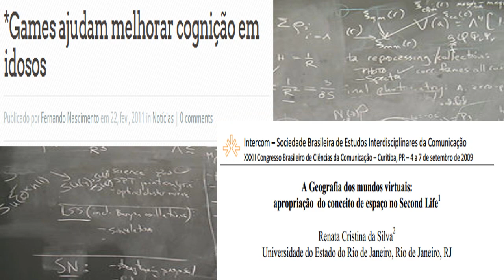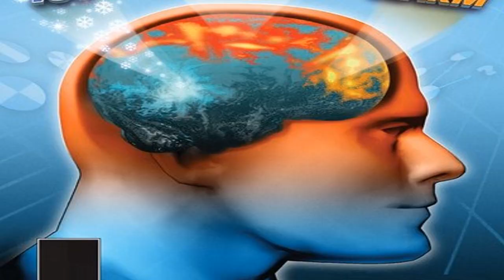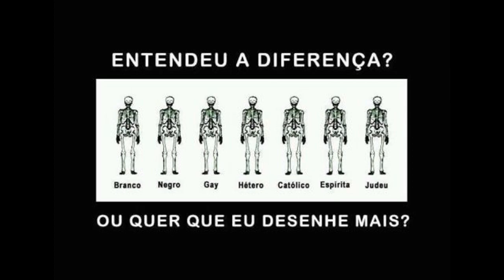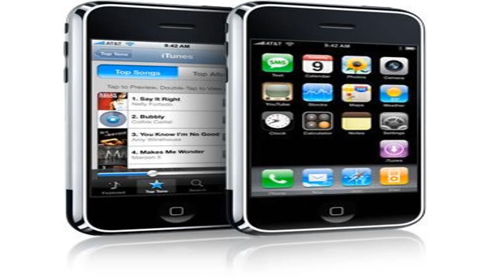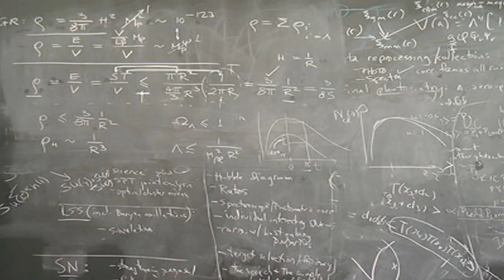Videogame é puro escapismo?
Neste vídeo em especial, peço o FAVORITO de vocês, porque ele demorou mais de 2 meses para ser elaborado.
Joinha também sempre é bom =D